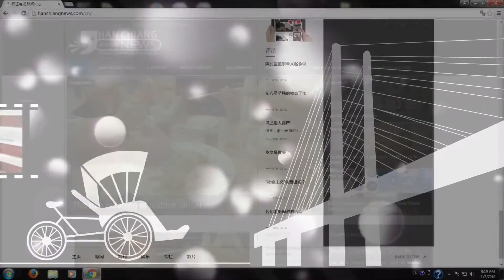Han Chiang College Orientation Day (January Intake)